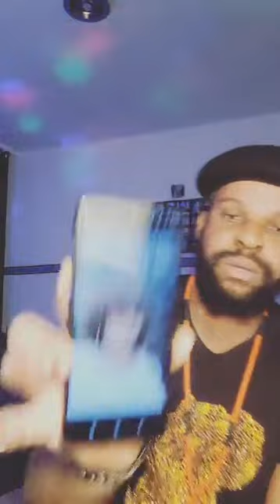Enogie Message To Monica in pamplona, In Spain 🇪🇸, Tina Momoh, Osazee Momoh And Eddie Murphy